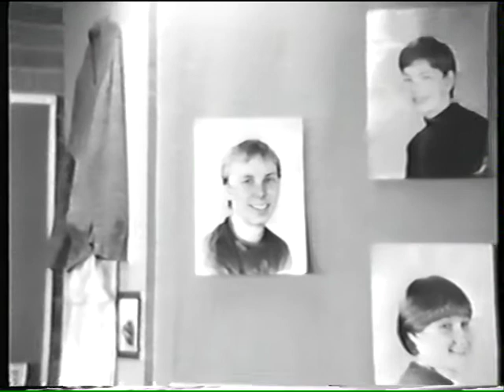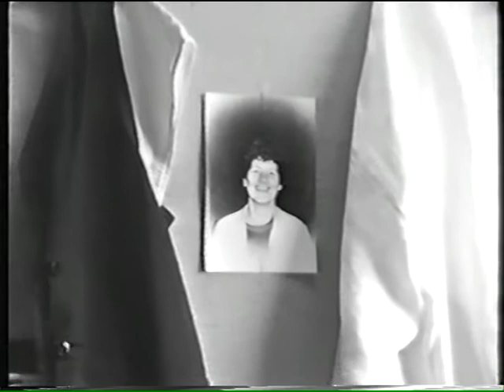1984 1985 G Udstilling Afslutning omegn x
Bjergsnæs Efterskole 1984-85
Udstilling